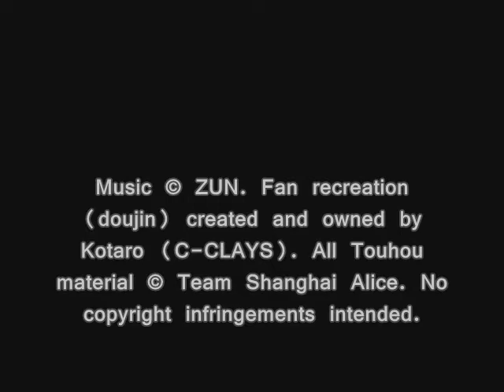Touhou Sekka ~East dawn~, T01: Mystic Oriental Dream ~ Ancient Temple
Doujin Name: Touhou Sekka ~East dawn~
Based on Compositions by: ZUN
Composed & Arranged by: Kotaro
Published & Distributed by: C-CLAYS

Original Source: Touhou Youyoumu ~ Perfect Cherry Blossom

東方妖々夢　～ Ancient Temple / Mystic Oriental Dream ~ Ancient Temple
-Stage 5 Theme (associated with Youmu Konpaku)-

Original compositions are the intellectual property of ZUN.